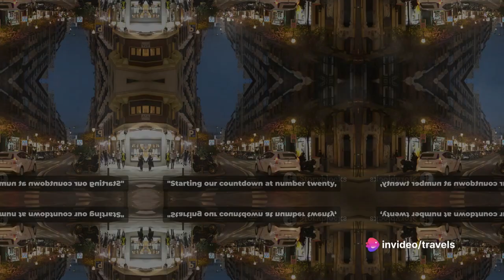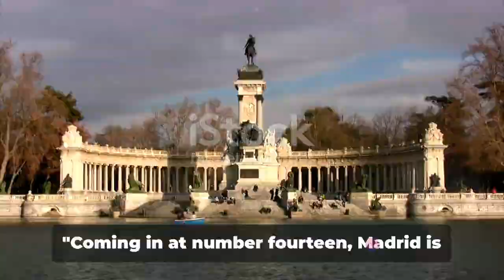Stranger Things DIDN'T END! Hidden Secrets You MUST See in Madrid (MUST WATCH!)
Calling all Stranger Things fans! Did you know the Upside Down has a portal in MADRID?   This mind-blowing video reveals SECRET REFERENCES & HIDDEN GEMS scattered throughout the vibrant Spanish capital that will blow your Eggo-loving mind!  Join us on a thrilling quest to uncover:

The Real Hawkins Lab: Step into a REPLICA LABORATORY where you can test your telekinetic powers just like Eleven! ( Location revealed!)
Demogorgon's Haunts: Explore eerie locations that MIRROR THE CREEPY ATMOSPHERE of the Upside Down. ( Not for the faint of heart!)
Waffles for Eleven: Indulge in EGGO EXTRAVAGANZA at a themed cafe fit for a Demogorgon slayer. ( We'll show you where!)
80s Arcade Throwback: Blast from the past at a RETRO ARCADE reminiscent of Mike, Dustin, Lucas, and Will's hangout. ( Get ready for some nostalgia!)
Hidden Tributes & Street Art: Keep your eyes peeled for SUBTLE REFERENCES to the show cleverly woven into the city's fabric. ( You might miss them without us!)
This is your chance to become a Stranger Things SUPERFAN!

Don't miss:

Exclusive interviews with local fans and experts.
Behind-the-scenes look at the creation of these Stranger Things hotspots.
Interactive elements to keep you engaged and guessing.
SHARING IS CARING!  Tag a friend who would FREAK OUT over these Stranger Things secrets in Madrid!